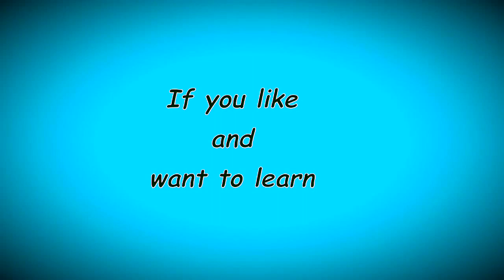Spinning top beads - Polymer clay set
Fill your days of color with this beautiful and cheerful set with polymer clay. In the tutorial I explain step by step the whole process so you can make yourself this set and draw attention wherever you go!!

MATERIALS:

* For the cane:
       - White, yellow, red and green polymer clay.
* For the beads:
       - The murrina that you have made previously.
       - Yellow, orange, pink, red, turquoise, purple and green polymer clay.
* For the assembly:
       - 2 silver balls of 2 mm.
       - 22 silver balls of 3 mm.
       - 10 silver balls of 6 mm.
       - 1 silver clasp for necklace.
       - 1 silver ring of 6 mm.
       - 2 silver poles for 4 cm earrings.
       - 2 silver hooks for earrings.
       - 41 cm of memory steel.
       - 2 pieces of hollow rubber of 10 cm each.